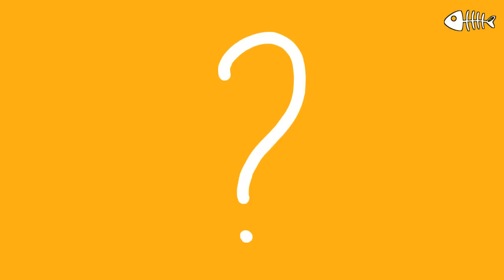Czercz Czanel #3 największe NIE-liturgiczne przeboje, Święta itp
3 odcinek poświęcimy największym hitom Klerboys, Maryja tu, Maryja tam i przeróbce Bad Romance Lady Gagi przez Dominikanów. Oprócz tego co nie co o Świętach Bożego Narodzenia w pigułce czyli zakupowy szał i życzenia. Have fun!

Klerboys: To Jest Moja Prawa Ręka
Maryja Tu, Maryja Tam - zespół pielgrzymkowy z Radomia
xKRap Band - Maryja Tu, Maryja Tam remix
Dominikanie - przeróbka Bad Romance Lady Gagi

Muzyka:
Wyluzowany Organista - Idźmy Tulmy Się Jak Dziadki
Reszta made by Czercz Czanel